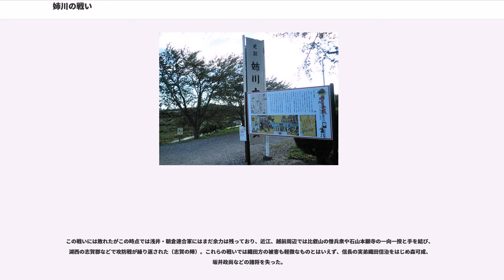姉川の戦い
姉川の戦い（あねがわのたたかい）は、戦国時代の元亀元年6月28日（1570年7月30日/グレゴリオ暦8月9日）に近江浅井郡姉川河原（現在の滋賀県長浜市野村町付近）で行われた合戦である。「姉川の戦い」という呼称は元々は徳川氏の呼び方であり、布陣した土地名から織田・浅井両氏の間では「野村合戦」、朝倉氏では「三田村合戦」と呼んだ。

尾張（愛知県西部）出身の戦国大名である織田信長は、駿河の今川義元を討ち取り、斎藤龍興から美濃を奪取したのち、上洛を目的として近江に侵攻した。侵攻に先立ち、北近江を治める浅井長政には、妹であるお市の方を娶らせて織田氏との縁戚関係を結んでいた。信長は、浅井氏からも援軍を得て、共通の敵である南近江の有力大名である六角義賢父子を破り（観音寺城の戦い）、足利義昭を奉じての上洛を果たした。

その後、信長からの上洛参集要求などを拒んで対立した越前の朝倉義景に対し、元亀元年（1570年）4月に信長が越前への侵攻を開始すると、朝倉氏との縁（同盟関係、主従関係とも）も深かった長政は信長から離反し、織田軍の背後を襲った。

優位から一転、挟撃される危険に陥った信長は撤退を開始。信長の家臣たちは「金ヶ崎の退き口」を経て退却した。

織田軍の撤退後、朝倉義景は自身は敦賀に滞陣し、戦後処理や浅井長政との連絡に努め、5月11日に一族の朝倉景鏡を総大将とする大軍を近江に進発させる。朝倉軍は浅井軍とともに南近江まで進出し、六角義賢と連携し信長の挟撃を図ったが、この連携はうまくいかず、信長は千草越えにより5月21日に岐阜への帰国に成功し、六角軍は6月4日、野洲河原の戦いで柴田勝家、佐久間信盛に敗れてしまう。このため、浅井・朝倉軍は美濃の垂井・赤坂周辺を放火するとともに、国境に位置する長比・苅安尾といった城砦に修築を施し兵を入れて織田軍の来襲に備えた。朝倉軍は6月15日に越前へ帰陣するが、前後して長比城に配置された堀秀村・樋口直房が調略により信長に降り長比・苅安尾両城は陥落する。これを受けて6月19日、信長は岐阜を出立しその日のうちに長比城に入った。

6月21日、信長は虎御前山に布陣すると、森可成、坂井政尚、斎藤利治、柴田勝家、佐久間信盛、蜂屋頼隆、木下秀吉、丹羽長秀らに命じて、小谷城の城下町を広範囲に渡って焼き払わせた。翌6月22日、信長は殿軍として簗田広正、中条家忠、佐々成政らに鉄砲隊500、弓兵30を率いさせ、いったん後退した。

6月24日、信長は小谷城とは姉川を隔てて南にある横山城を包囲し、信長自身は竜ヶ鼻に布陣した。

ここで徳川家康が織田軍に合流し、家康もまた竜ヶ鼻に布陣。一方、浅井方にも朝倉景健率いる8,000の援軍が到着。朝倉勢は小谷城の東にある大依山に布陣。これに浅井長政の兵5,000が加わり、浅井・朝倉連合軍は合計13,000となった。

6月27日、浅井・朝倉方は陣払いして兵を引いたが、翌28日未明に姉川を前にして、軍を二手に分けて野村・三田村にそれぞれ布陣した。これに対し、徳川勢が一番合戦として西の三田村勢へと向かい、東の野村勢には信長の馬廻、および西美濃三人衆（稲葉良通、氏家卜全、安藤守就）が向かった。

午前6時頃に戦闘が始まる。浅井方も姉川に向かってきて「火花を散らし戦ひければ、敵味方の分野は、伊勢をの海士の潜きして息つぎあへぬ風情なり（信長記）」という激戦になったが、浅井・朝倉連合軍の陣形が伸びきっているのを見た家康は榊原康政に命じて側面から攻めさせた。まずは朝倉軍が敗走し、続いて浅井軍が敗走した。結果的に織田・徳川側が1,100余りを討ち取って勝利した。合戦場付近の「血原」や「血川」という地名は往時の激戦振りを窺わせる。

信長は小谷城から50町ほどの距離まで追撃をかけ、ふもとの家々に放火したが、小谷城を一気に落とすことは難しいと考えて横山城下へ後退した。まもなく横山城は降伏し、信長は木下秀吉を城番として横山城に入れた。

姉川の戦いは朝倉・浅井軍の奇襲であったという説を高澤等は唱えている。6月27日早朝に浅井・朝倉軍は一旦大依山から姿を消した。この時の状況を『信長公記』では「六月廿七日の暁、陣払ひ仕り、罷り退き候と存じ候のところ廿八日未明に三十町ばかりかゝり来なり」と陣払いして退却したと思った浅井・朝倉軍が突然として距離三十町のところに現れた様子を記している。織田軍は敵勢が陣払いしたと勘違...